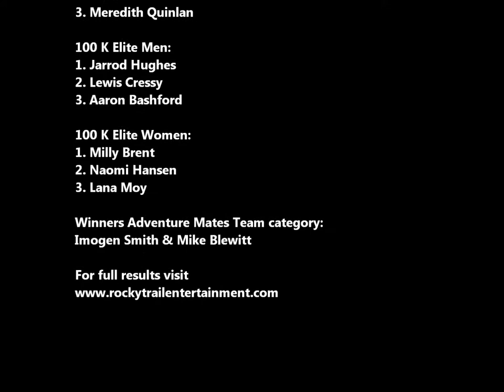AMB100 Ed McDonald 2014 winner's interview